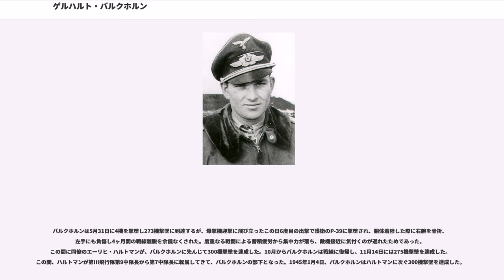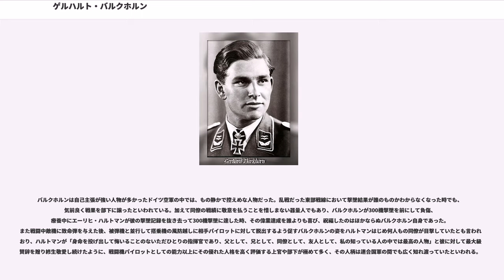ゲルハルト・バルクホルン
ゲルハルト・バルクホルン（Gerhard Barkhorn、1919年3月20日 - 1983年1月11日）は、第二次世界大戦時のドイツ空軍のエース・パイロット。大戦時の最終階級は少佐。後に西ドイツ空軍で少将まで勤め上げた。柏葉剣付騎士鉄十字章受章者。

出撃回数1104回。このうち500回以上の空戦機会における総撃墜数は301機。これはエーリヒ・ハルトマンの352機に次ぐスコアであり、300機超えは歴史上でもこの二人以外には存在しない。このスコアは全て東部戦線で記録されたものである。

1919年3月20日、バルクホルンは東プロイセンのケーニヒスベルクで生まれた。1937年11月にドイツ空軍に入隊。1938年3月から操縦士としての訓練を開始する。訓練修了後、少尉の階級で第2戦闘航空団第I飛行隊第3中隊(3./I./JG2"Richthofen")に配属された。

バルクホルンはフランス侵攻で初の実戦を経験した。1940年8月1日、第52戦闘航空団第I飛行隊第6中隊(6./II./JG52)に転属、バトル・オブ・ブリテンに参加した。同じ飛行隊に同い年のハンス・ヨアヒム・マルセイユがいた。しかしこの間バルクホルンは、敵を一機も撃墜することが出来なかったのみならず、同年10月29日にはイギリス海峡上空でイギリス空軍戦闘機に撃墜された。

1941年6月22日、バルバロッサ作戦が発動され、ナチス・ドイツはソビエト連邦に侵攻、JG52も東部戦線へ配置転換された。7月2日、バルクホルンは120回目の出撃でソビエト空軍のDB-3を撃墜、初戦果を記録した。8月22日、5機撃墜でエース・パイロットとなった。11月末までにバルクホルンのスコアは10機に達し、11月11日、中尉に昇進した。

1942年5月21日、バルクホルンは第52戦闘航空団第4中隊（4./JG52）の中隊長に任命された。ここからバルクホルンのスコアは驚異的な伸びを見せる。この頃の乗機はメッサーシュミットBf109F型である。7月19日、バルクホルンは一日で6機を撃墜し、「一日で達成されたエース（Ace in a day）」となり、スコアも50機を超えた。7月25日、バルクホルンは被弾負傷して2ヶ月間の休息を余儀なくされたが、休暇中の8月23日、64機撃墜の功により騎士鉄十字章を授与された。10月に戦線に復帰すると、バルクホルンは再びスコアを伸ばし始め、12月19日までに101機撃墜を達成した。1943年1月11日、105機撃墜で柏葉付騎士鉄十字章を授与された。この時期、第52戦闘航空団は装備機をメッサーシュミットBf109G型へと転換している。

1943年8月8日、バルクホルンは全軍で15人目の150機撃墜を達成した。9月1日、バルクホルンは大尉に昇進し、第52戦闘航空団第II飛行隊(II./JG52)の飛行隊長に任命された。11月30日には全軍で5人目の200機撃墜を達成。1944年2月13日、バルクホルンは全軍で3人目の250機撃墜を達成し、3月2日、柏葉・剣付騎士鉄十字章を授与された。5月1日、少佐に昇進した。

バルクホルンは5月31日に4機を撃墜し273機撃墜に到達するが、爆撃機迎撃に飛び立ったこの日6度目の出撃で護衛のP-39に撃墜され、胴体着陸した際に右腕を骨折、左手にも負傷し4ヶ月間の戦線離脱を余儀なくされた。度重なる戦闘による蓄積疲労から集中力が落ち、敵機接近に気付くのが遅れたためであった。この間に同僚のエーリヒ・ハルトマンが、バルクホルンに先んじて300機撃墜を達成した。10月からバルクホルンは戦線に復帰し、11月14日には275機撃墜を達成した。この間、ハルトマンが第III飛行隊第9中隊長から第7中隊長に転属してきて、バルクホルンの部下となった。1945年1月4日、バルクホルンはハルトマンに次ぐ300機撃墜を達成した。

1月16日、バルクホルンはドイツ本土防空に当たる第6戦闘航空団司令に任命されフォッケウルフ Fw190Dに機種転換したが、充分な慣熟訓練を行えなかったこともあって同機と彼自身との相性は決して良いものではなく、後に「慣熟訓練にあと50時間は欲しかった」と述懐している（後にJG6はFw190D、Bf109G-14そしてBf...